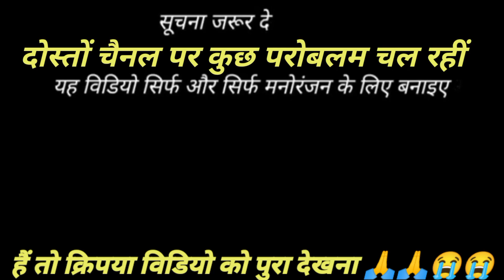मोबाइल चोर | mobile chor |manimeraj Full bhojpuri Hd video